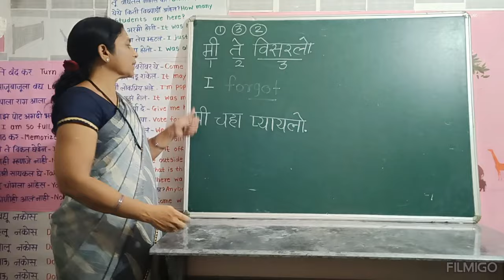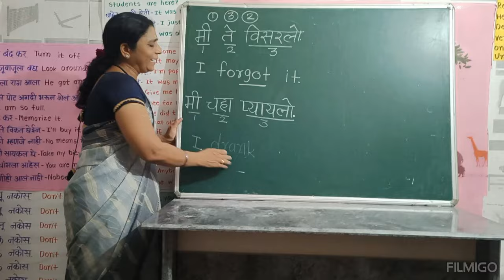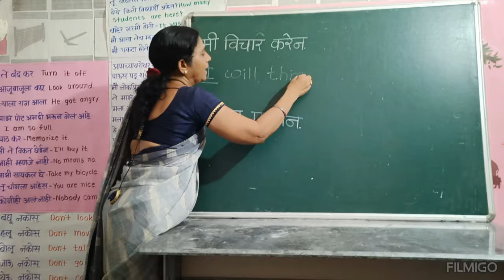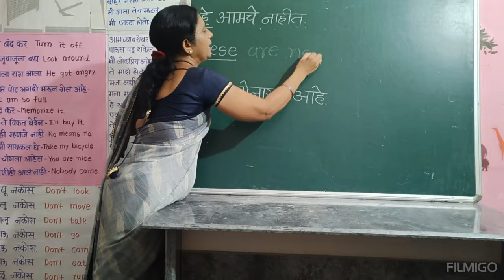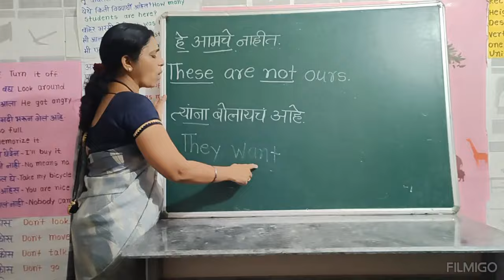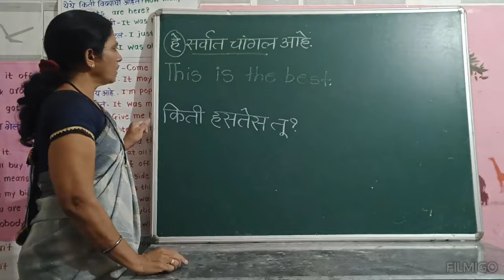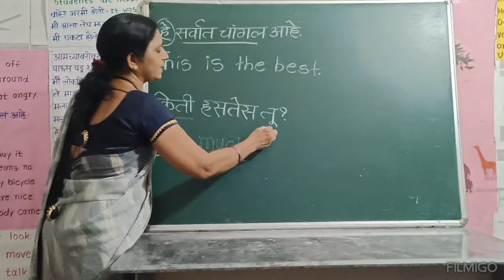खुप सोप्या पध्दतीने शिकू या इंग्रजी ...Daily use sentences..R M KALYAN